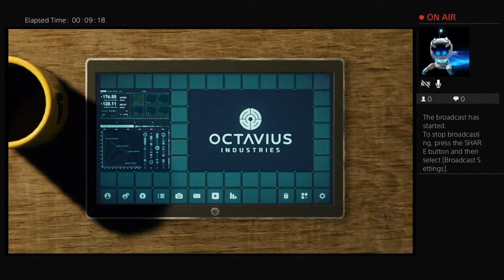Marvel spiderman part 9 live!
Gameplay live